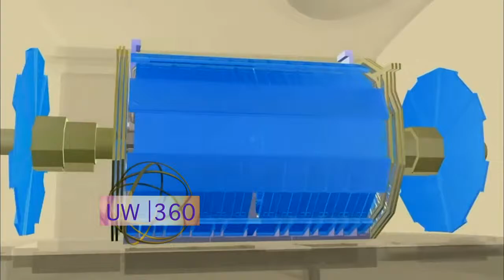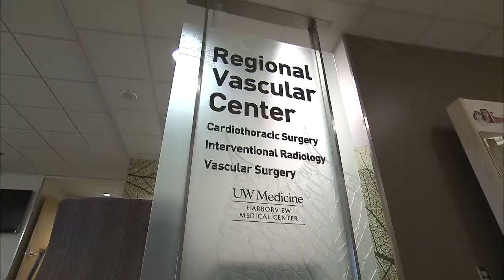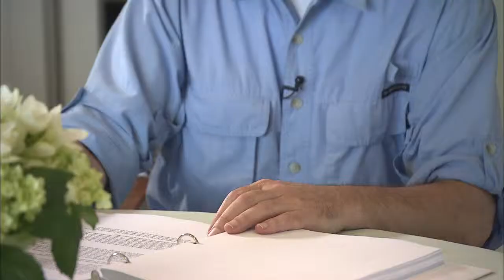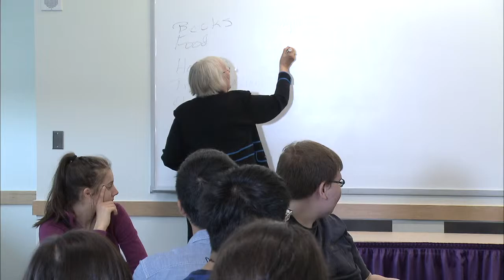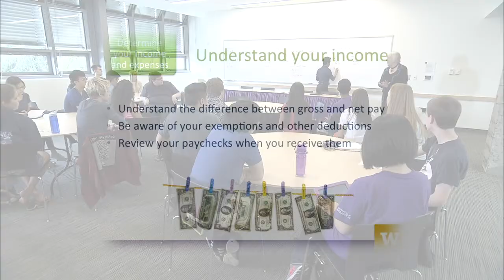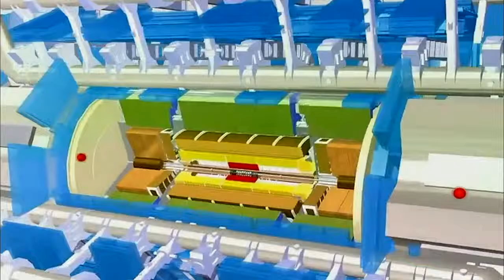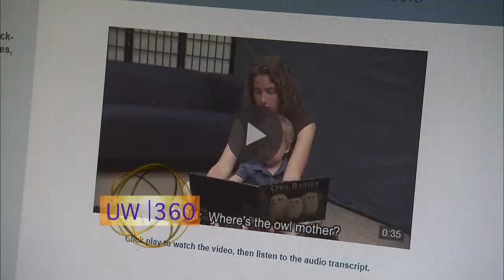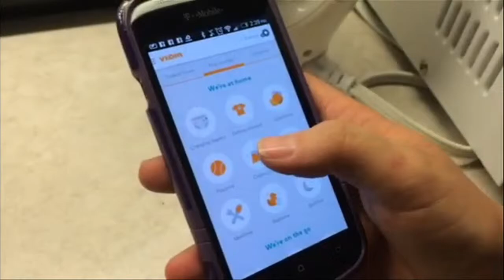UW|360 Season 5: Episode 2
UW 360 hosted by Carolyn Douglas is a magazine show that features stories about the University of Washington.
In this episode: meet UW Professor and surgeon Doctor Alexander Whitehill Clowes and learn about his contributions to UW medicine as he faces a battle brain cancer; catch up with former Husky soccer star Lindsey Elston; see how UW physics students created a Lego version of the Hadron Collider; find out about an app that provides information to parents on the stages of pre-school brain development; and learn about the Early Fall Start program to help UW freshmen make a smooth transition to college life.

11/21/2014